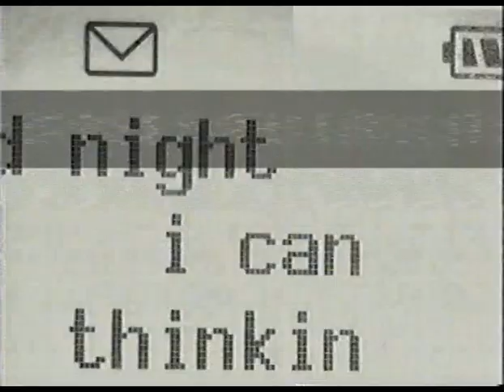Reviews Metal Gear Solid 4, Unreal 3 & more Pt 3 of 3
Reviews on the Run